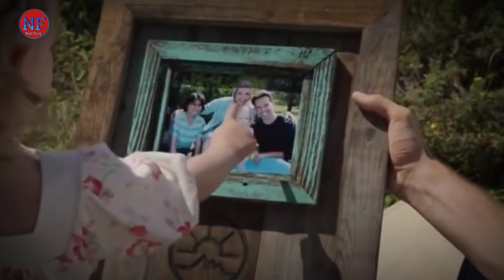Breaking news Ty Borden revealed release date in Heartland Season 18 - Next flying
"Hello 'Heartland' enthusiasts! Welcome to 'Next Flying'—your go-to spot for all things related to your favorite heartwarming series. Today, we're tackling some big questions about 'Heartland' Season 18. When can we expect it? And the question that's got everyone talking: Is Ty, one of our most cherished characters, making a comeback? Let’s get into it!"